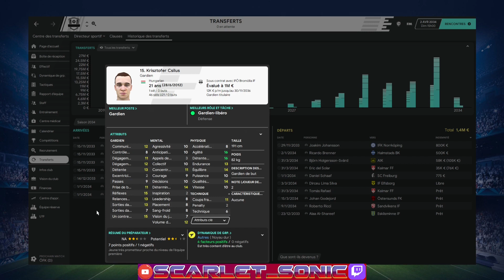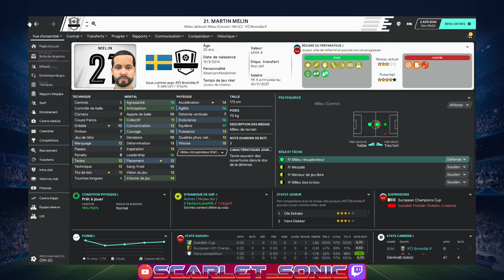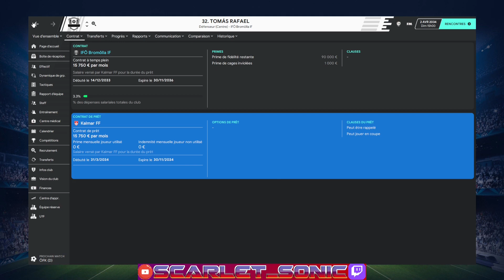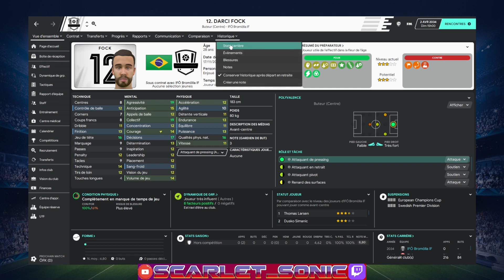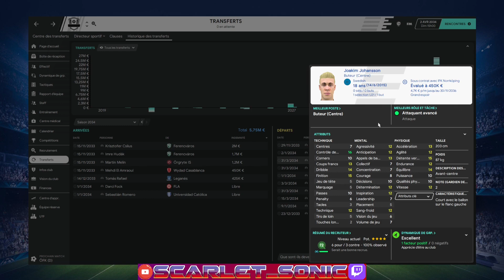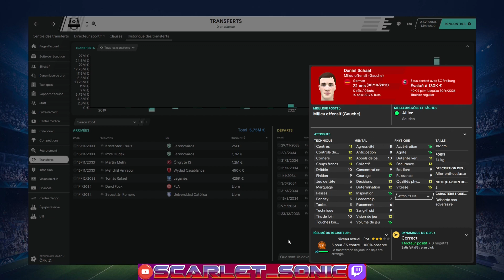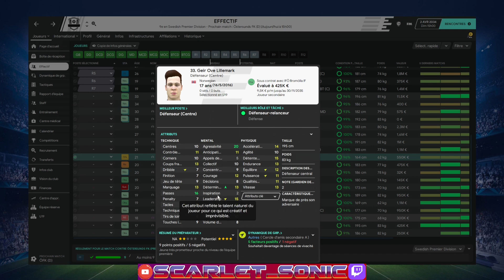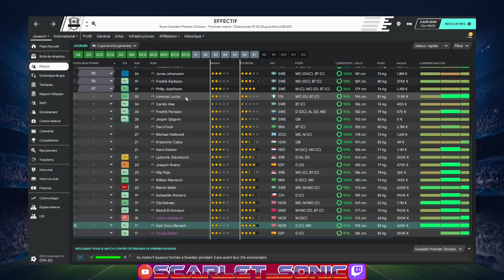Football Manager 2020 : transfer window roundup (season 14)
This is the transfer recap for season 14!